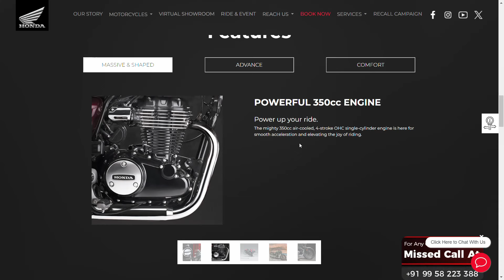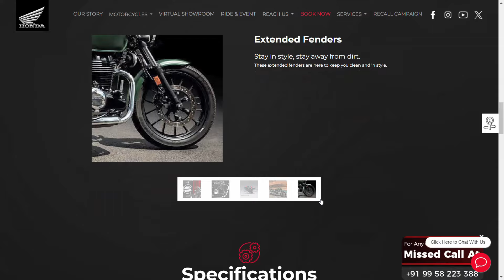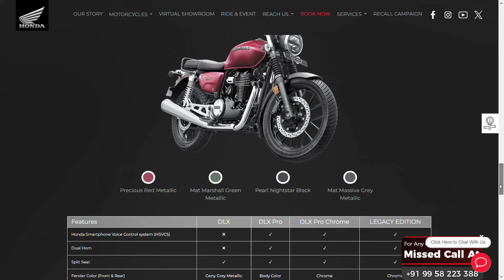honda cb350 Hnet new stylish bike in low price.